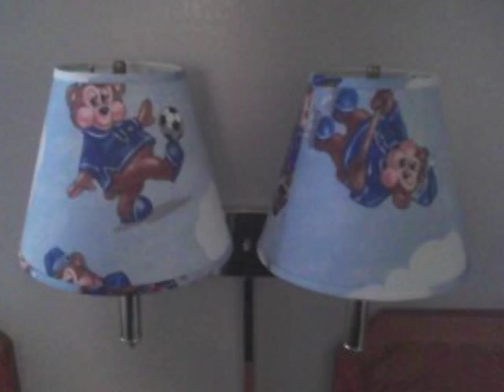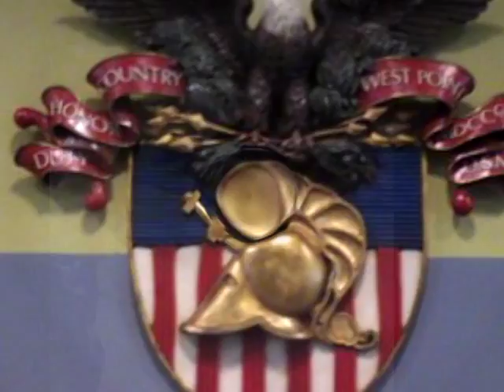Canada Millikin.mov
Illinois College trip to Canada spring of 2011 and their season opener against Millikin that Eric intercepted the pass to seal the victory 34-30. (last image in the slide show) The music is Breaking Benjamin - I Will Not Bow